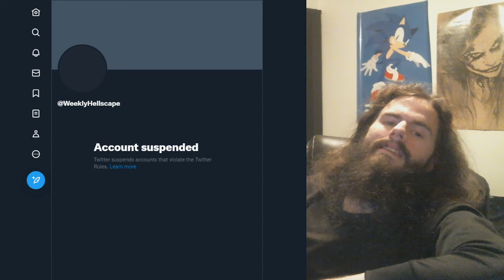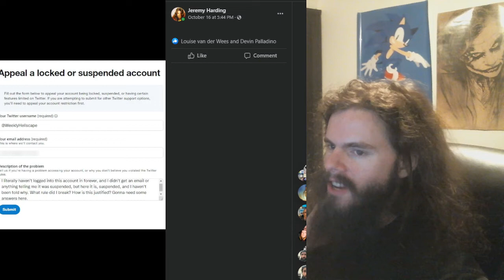Twitter is a nightmare world - here's my latest dream | Vlog #140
Twitter banned another account, and here's a video about that and some other stuff.

My receiving addresses:

BTC 1C8hmf4D8oMs5pFwb5vGjc9GkMEjcYcow6

BCH qz3qh8fj0e0jm4w5aj6d4lne2qpew9cxtcszgqktr6

DASH XwjM7HQwdgZc9xiaKx1gXQV6jP5Amy2cxB

ETH 0x72c097d310Cbddd39554ccec06563f1dff693881

LTC LXhzmuu28Tw9faZ2KksfGQS6mvFW7dC44R

SMART SdGNyg7QU5p3VHerKcU1873QC5jXcBcb8G